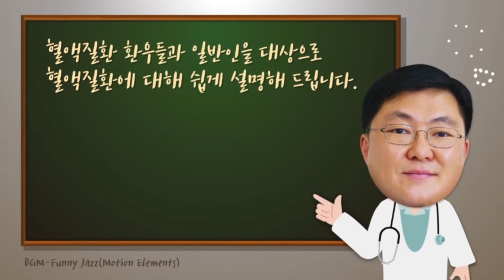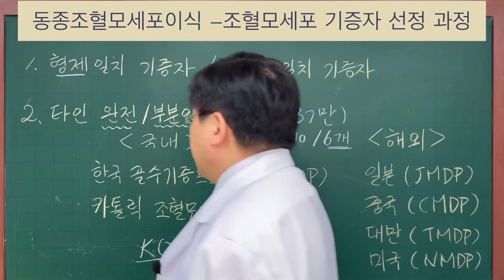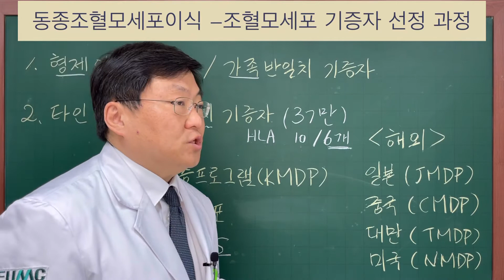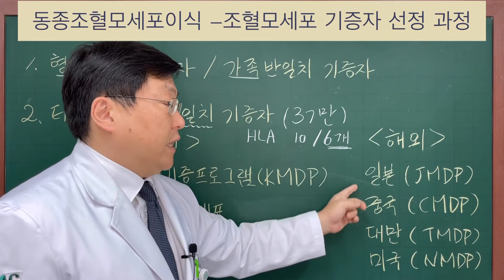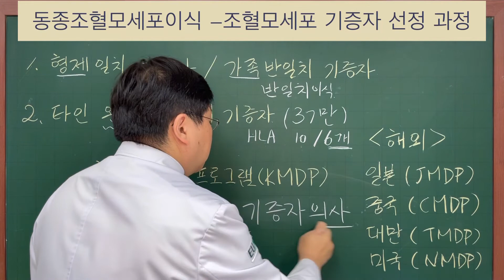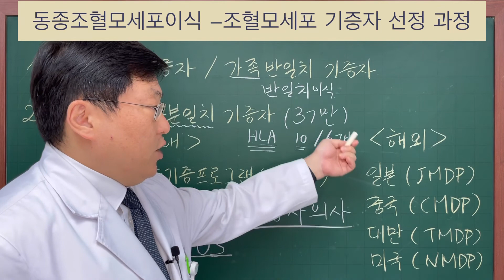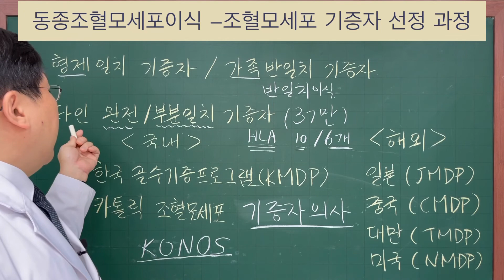[김대영의 혈액사랑] 동종조혈모세포이식 (동종골수이식) 조혈모세포 기증자 선정 과정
동종조혈모세포이식 (동종골수이식) 기증자를 정하기까지 어떤 과정이 이루어지고 어떤 검사들이 이루어 지는 지에 대해, 주로 타인기증자의 경우를 고려하여 일반인들께서 이해하시기 쉽게 설명해 드립니다.